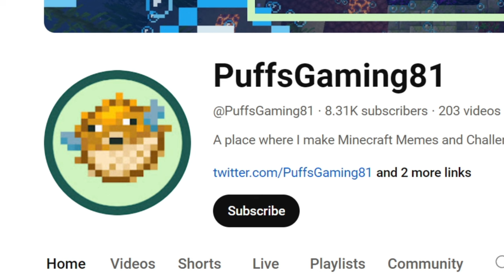Something Lurks in The Woods....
Swayle's channel @Swayle

I joined Swayle in the forest again and the Man.Jar found me.

Some of the music is from slip stream
Video Concept:
There's A New Dweller. The GoatMan
This New Creature Is TERRIFYING...